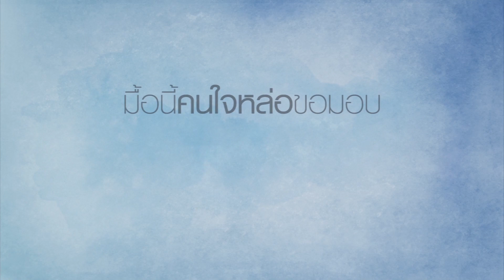แม่...คุณรู้มั้ยว่าคุณแม่ชอบทานอะไรยามเช้า คลิปล้านวิว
กระทิงแดง ใจหล่อ มื้อนี้เพื่อแม่ ส่งมอบอาหารเช้าสุดพิเศษให้คุณแม่ของคุณในวันที่ 12 สิงหาคม 2558